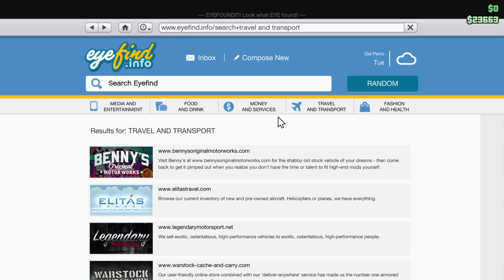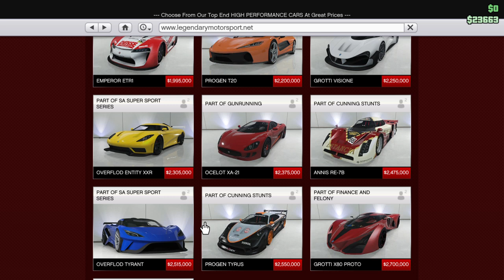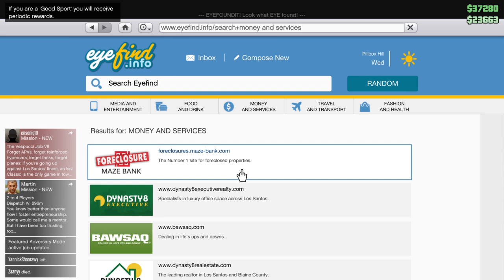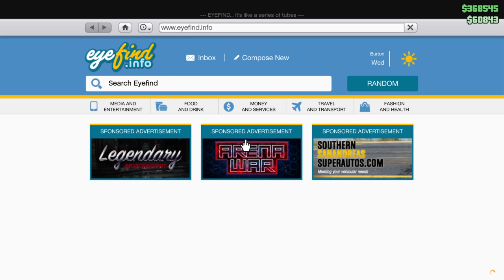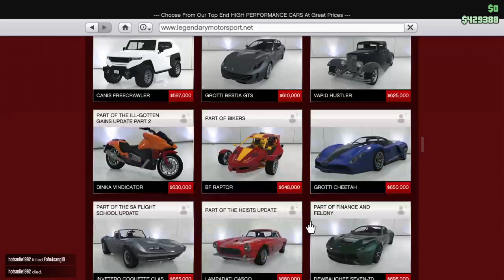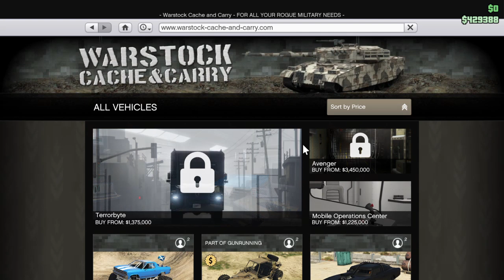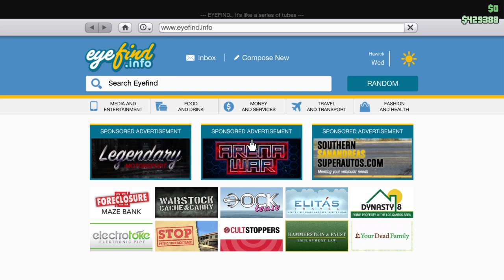Gta V multiplayer episode 2